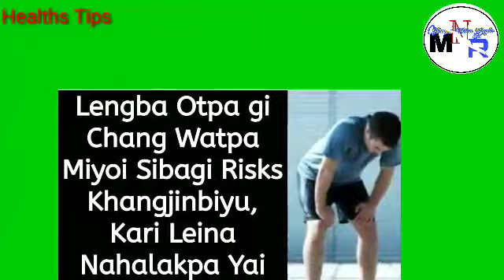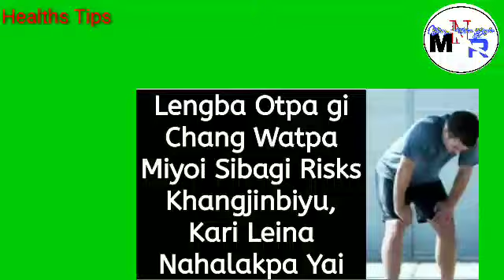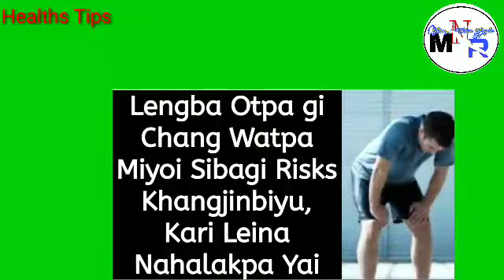Lengba Otpa gi Chang Watpa Miyoi Sibagi Risks Khangjinbiyu, Kari Leina Nahalakpa Yai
Lengba Otpa gi Chang Watpa Miyoi Sibagi Risks Khangjinbiyu, Kari Leina Nahalakpa Yai heiri